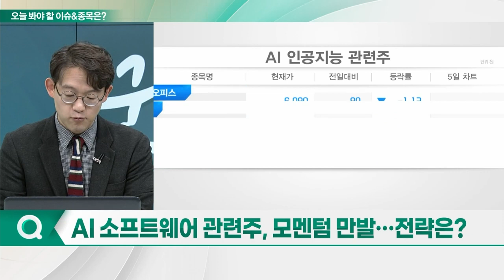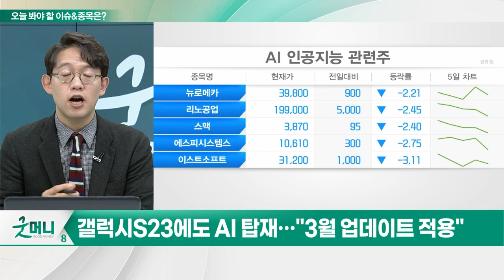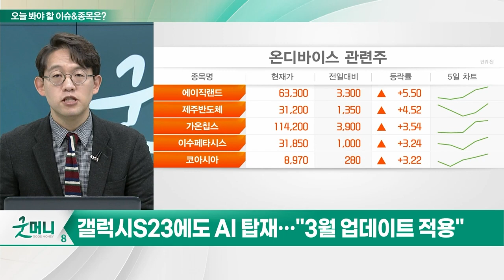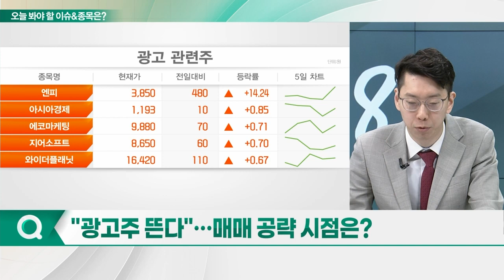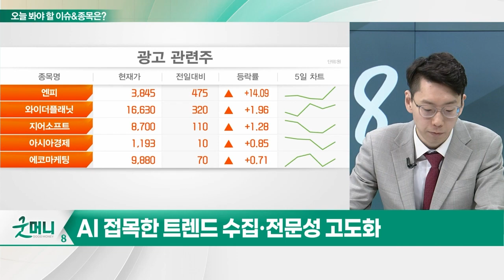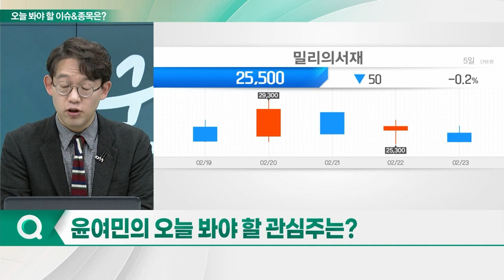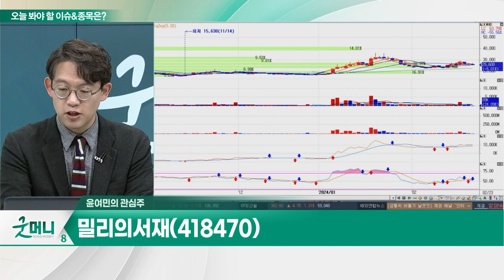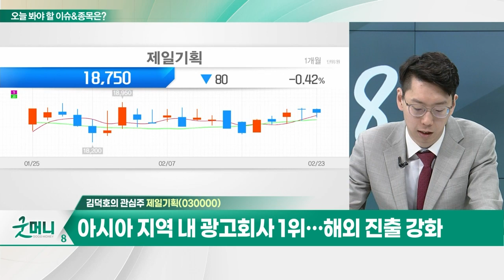밀리의서재(418470)... 국내 전자책 분야 점유율 약 64.3% / 제일기획(030000)... 美 자회사 맥키니, 파파이스 슈퍼볼 광고 수주_개장 관심주 (20240223)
Q. AI 소프트웨어 관련주, 모멘텀 만발... 전략은?
Q. "광고주 뜬다"... 매매 공략 시점은?

밀리의서재(418470)
- 국내 최초 전자책 구독 서비스 플랫폼
- 국내 전자책 분야 점유율 약 64.3%
- 작년 영업이익 104억... 전년비 149.2%↑
- AI 적극 활용에 따른 추가 성장 모멘텀

- 美 자회사 맥키니, 파파이스 슈퍼볼 광고 수주
- 아시아 지역 내 광고회사 1위... 해외 진출 강화
- 업황 회복 기대감... 실적 개선 전망